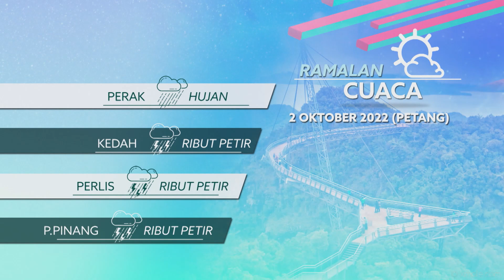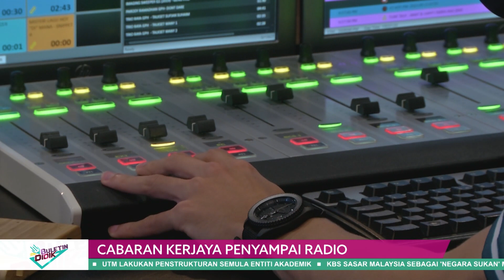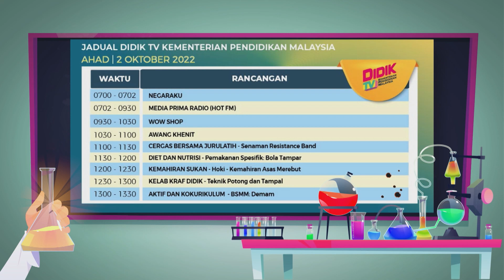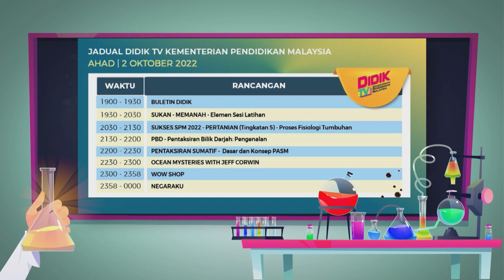BULETIN DIDIK 2022 Q3 & Q4 EP 46